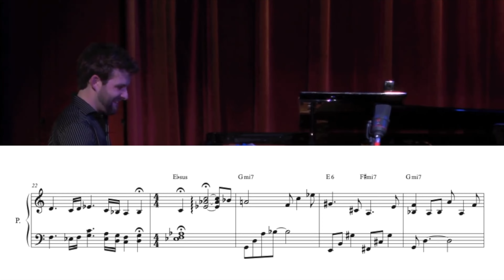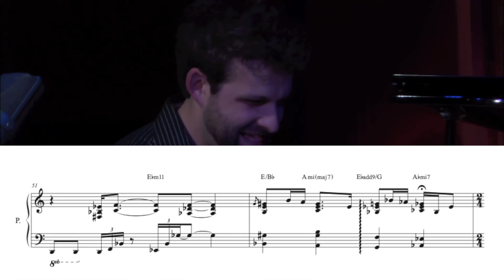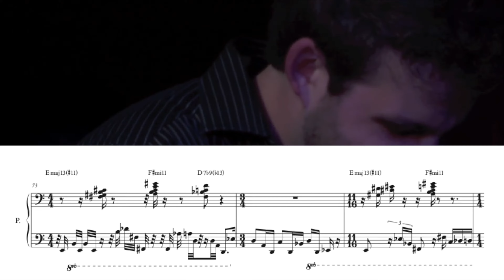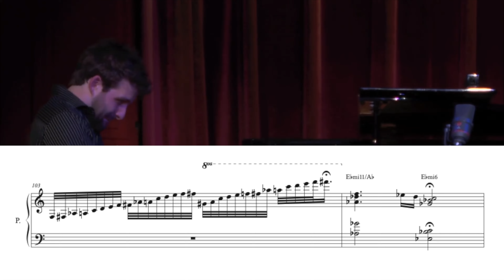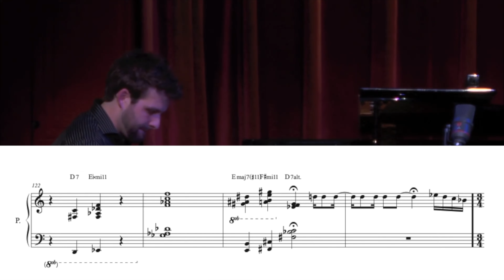Taylor Eigsti's piano intro on "Cycling through reality" (Kendrick Scott Oracle) - Transcription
A few weeks ago, I watched an interesting video by @CharlesCornellStudios about American jazz pianist Taylor Eigsti, who I didn't know at this point. Mr. Cornell presented an analysis of Eigsti's piano intro on "Cycling through reality" (Kendrick Scott Oracle) and I was amazed by the harmonic colors. Here's my try of a transcription of this intro! There might be some rhythmical and harmonic mistakes due the fact, that it is an open intro. Alternative notations are possible as well. I hope you enjoy my extensive work;)!